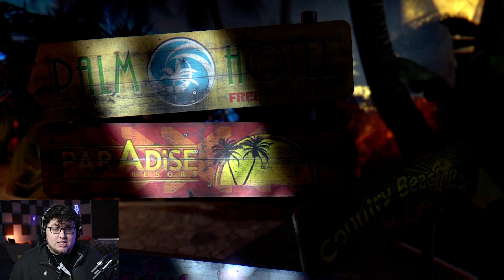The most TERRIFYING zombie game EVER MADE | Dead Island Definitive Edition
Surprises at every corner. This game is INCREDIBLE and nobody is playing it! Get a glimpse into this underrated title with me :)